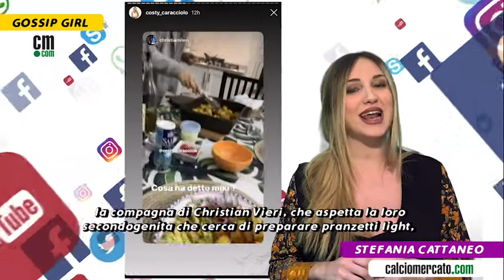Gossip Girl: Oriana in quarantena con Dybala! Giulia De Lellis dimentica Iannone. Melissa Satta...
Le ultime sul mondo del gossip con Stefania Cattaneo